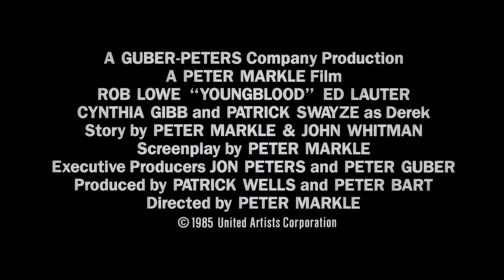Youngblood (1986) ORIGINAL TRAILER [HD 1080p]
The original trailer in high definition of Youngblood directed by Peter Markle and starring Rob Lowe, Cynthia Gibb, Patrick Swayze, Ed Lauter and Jim Youngs.

AKA:

Nacido para ganar
Veia de Campeão
Буйна кръв
Youngblood - lätkä veressä
Neo aima
Orgismeno aima
Οργισμένο Αίμα
Friss vér
Spalle larghe
Nacido para ganar
Veia de Campeão
Молодая кровь
Forja de campeón
Genç kan
Bodycheck
栄光のエンブレム
یانگبلاد
Молодая кровь